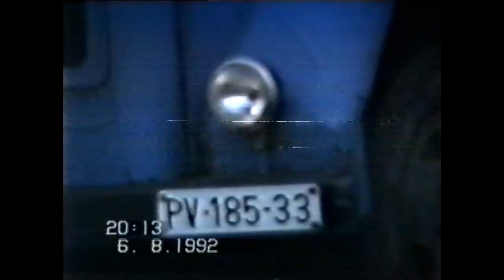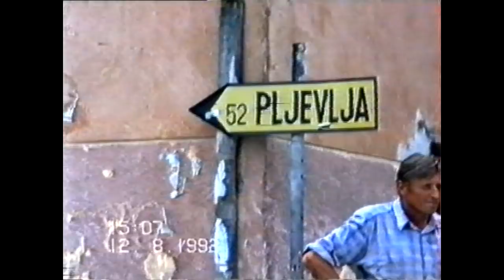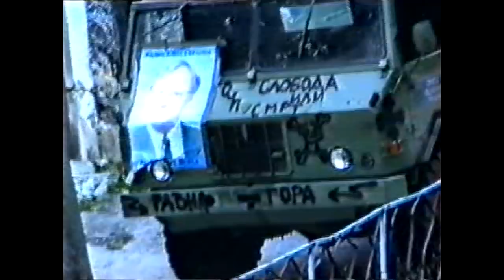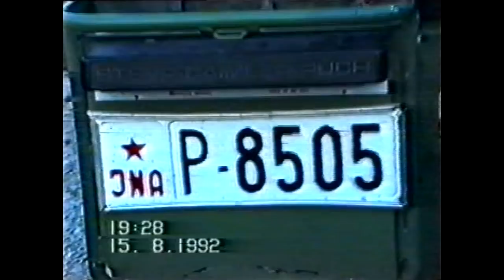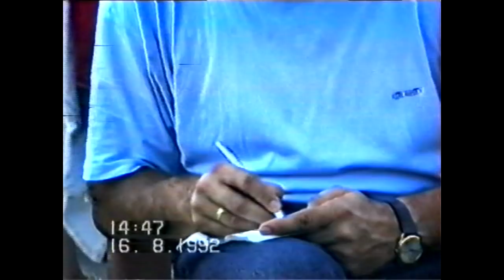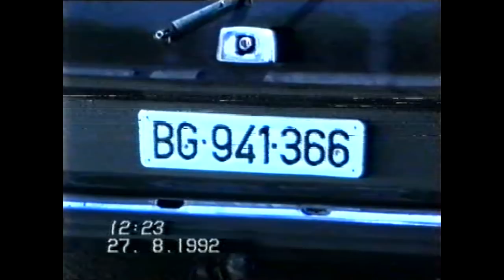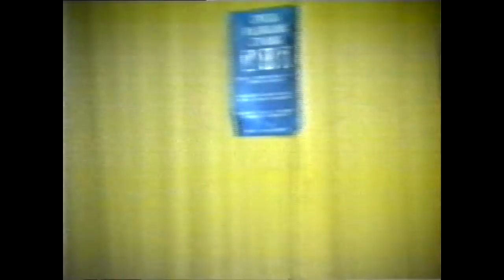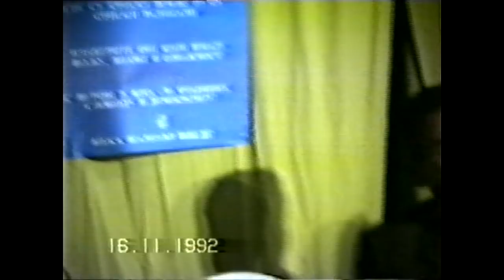Isplivao dokumentarni film o oslobađanju Pljevalja od komunista 1992 godine!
Уколико Вам се свиђа овај видео позивам Вас да поделите са Вашим пријатељима. Мислите слободно гледајте Славија инфо ТВ!
Ако сте заинтересовани за помоћ или предлог нашој продукцији, можете нам се обратити на: